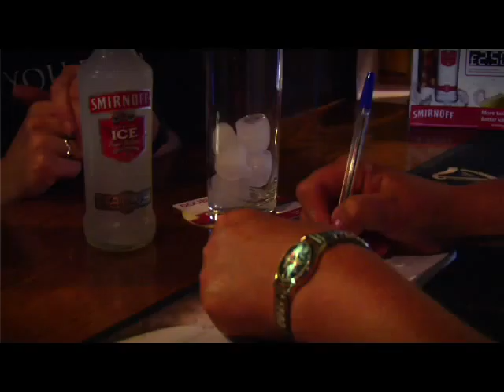Smirnoff ROS The Smirnoff Draw.wmv